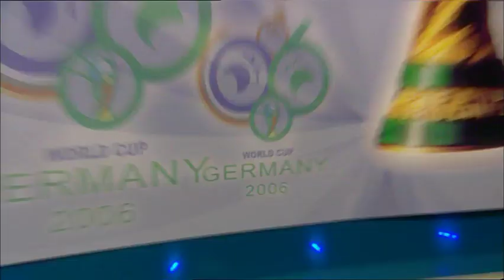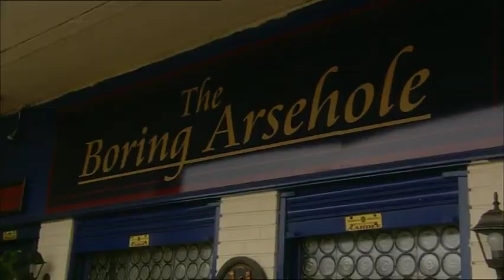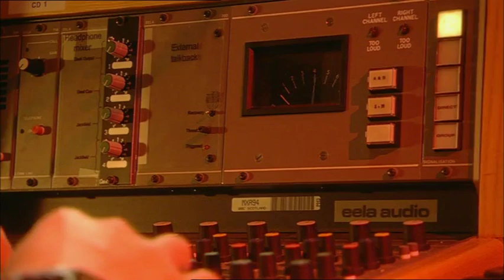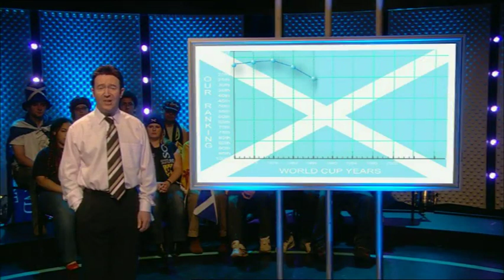Only An Excuse World Cup Special Edition 2006